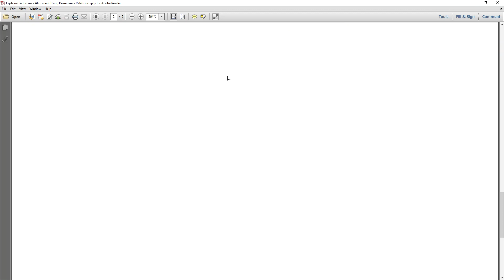Explainable Instance Alignment Using Dominance Relationship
IEEE PROJECTS 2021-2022 TITLE LIST
MTech,BTech,BE,ME,B.Sc,M.Sc,BCA,MCA,M.Phil

 * Complete Source Code
 * Complete Documentation
 * Complete Presentation Slides
 * Flow Diagram
 * Database File
 * Screenshots
 * Execution Procedure
 * Readme File
 * Video Tutorials
 * Supporting Softwares

Support Specialization
 * 24/7 Support
 * Ticketing System
 * Voice ConferenceA
 * Video On Demand
 * Remote Connectivity
 * Document Customization